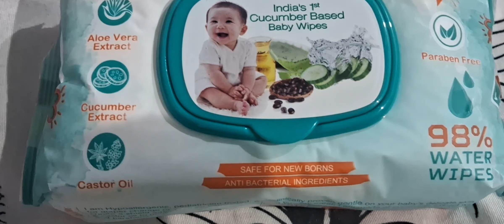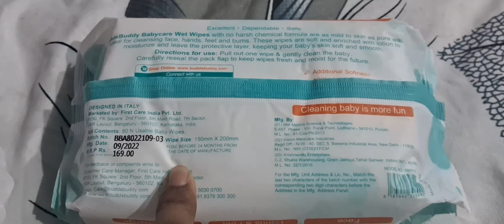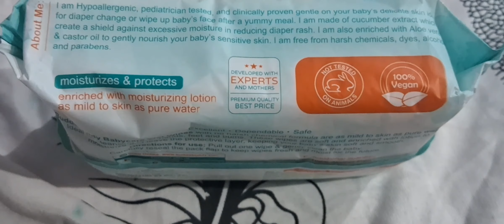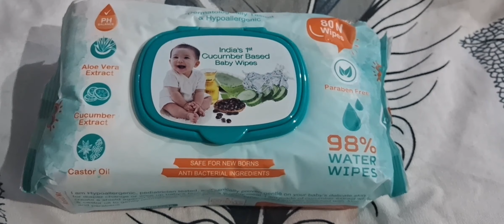BuddsBuddy baby wipes honest review/baby wipes/ new baby wipes cucumber based review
We know that shopping online can be overwhelming with so many options to choose from. That's why we're here to help you make informed purchasing decisions by sharing our honest opinions on a wide range of products. From baby essentials,clothing item , jewellery, home decor , we test and review everything to help you find the best products that fit your needs and budget.

Take a look at this Buddsbuddy Cucumber Based Skincare Baby Wet Wipes with lid on Flipkart